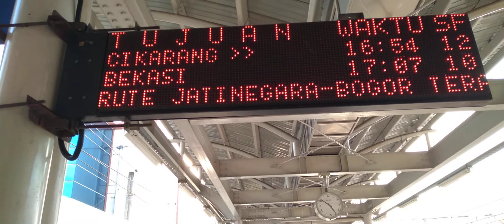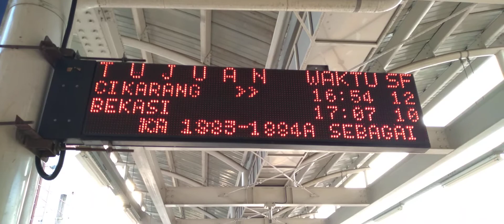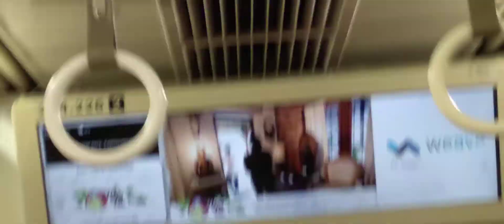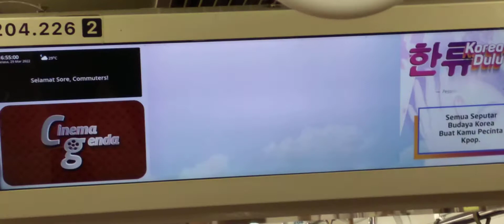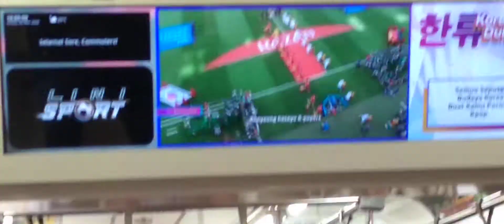PETUNJUK PERJALANAN!! WAKTU CIKARANG 16:54 12 BEKASI 17:07 10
TUJUAN     WAKTU       SF

Di Stasiun Jatinegara

Tujuan : Suatu Tempat Atau Kota
Waktu  : Keberangkatan
SF         : Jumlah Gerbong atau Rangkain

waktu Terkadang berubah-ubah tidak tepat tergantung dari sistem komputerisasi
Waktu secara otomatis dibuat untuk agar para penumpang siap

Tujuan Waktu Sf ini samgat berguna sekali  bagi para penumpang Komuter Line